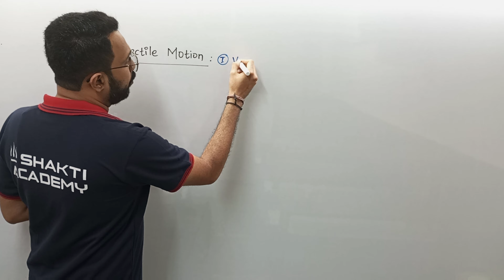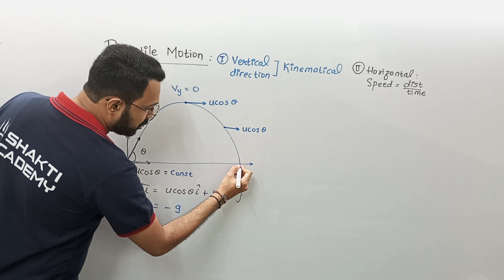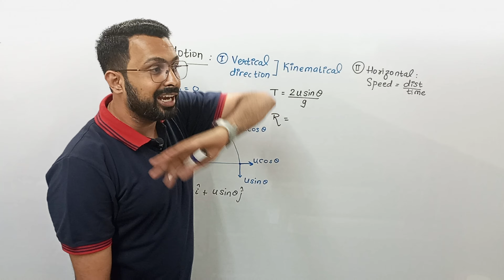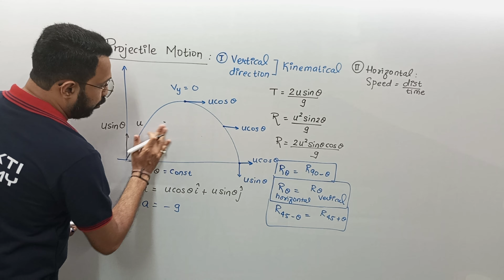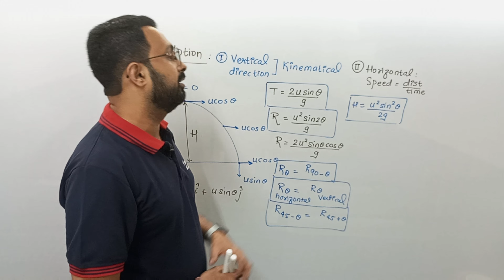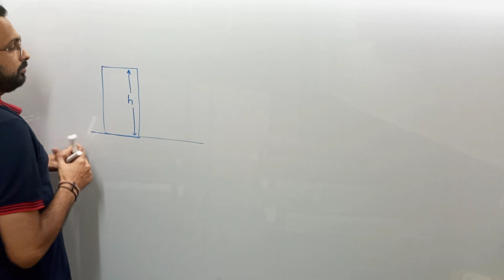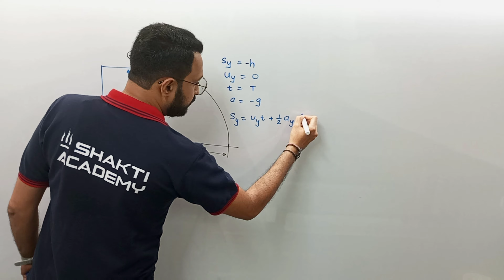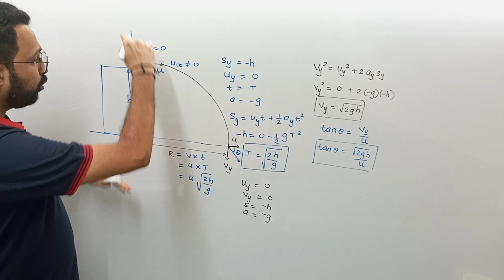How To Score 150+ Marks In Neet 2024 || Projectile Motion || One Shot Series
Projectile motion is a type of motion that occurs when an object is thrown into the air and only experiences the force of gravity.